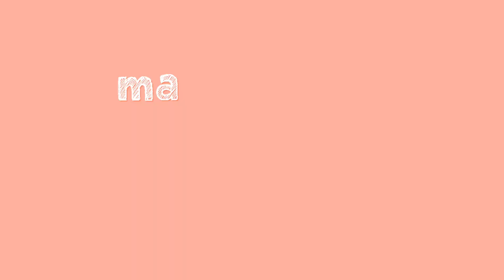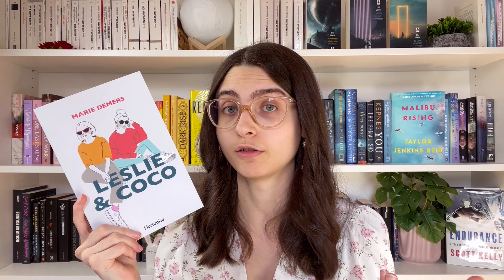MA PILE À LIRE POUR L'ÉTÉ 2023 | 15 romans que je souhaite lire cet été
C'est l'heure de vous présenter ma pile à lire pour l'été 2023 ! J'ai très hâte de me plonger dans de la bonne littérature estivale... en espérant y trouver un coup de coeur :) Au menu : lectures d'été et PAL générale !

Personnes mentionnées : MH la lectrice (bookstagram), @MAPSBooktube  @laurysartnbooks   &  @BooksandLala

☆ Livres discutés :
— Happy Place (Emily Henry)
— Love & Gelato (Jenna Evans Welch)
— Seven Days in June (Tia Williams)
— Summer Bird Blue (Akemi Dawn Bowman)
— The Wedding Crasher (Mia Sosa)
— Absolu (Margot Dessenne)
— On ne joue pas avec la mort (Emily St. John Mandel)
— Le code Rose (Kate Quinn)
— Les Micro-Humains (Bernard Werber)
— Leslie & Coco (Marie Demers)
— Our Missing Hearts (Celeste Ng)
— La chaîne (Adrian McKinty)
— Good Morning, Midnight (Lily Brooks-Dalton)
— La chute (Albert Camus)
— L'Appel (James Frey)

☆ Chapitres :
0:00 Intro
0:42 Lecture d'été #1
1:30 Lecture d'été #2
2:27 Lecture d'été #3
3:33 Lecture d'été #4
4:50 Lecture d'été #5
5:38 Livre #6 (dystopie YA)
6:52 Livre #7 (contemporain)
7:39 Livre #8 (historique)
8:19 Livre #9 (sci-fi)
8:57 Livre #10 (contemporain)
9:49 Livre #11 (dystopie)
10:35 Livre #12 (thriller)
11:20 3 vieux livres
11:58 Question pour vous

♡ FAQ
Âge : 24 ans (6 janvier)
Accent : Québécois
Caméra + micro : iPhone 12
Caméra de vlog : Canon G7X Mark II